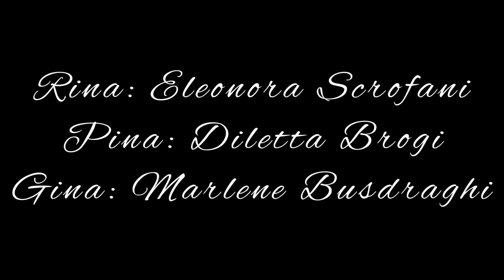Pina, Gina e Rina - Sketch teatrale brillante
Alcune delle allieve del corso di Musical Kids in uno sketch teatrale brillante